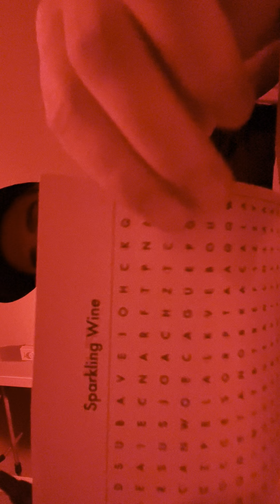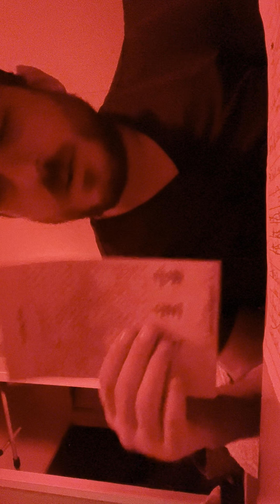ASMR another one :) with soothing red light and whispering/writting